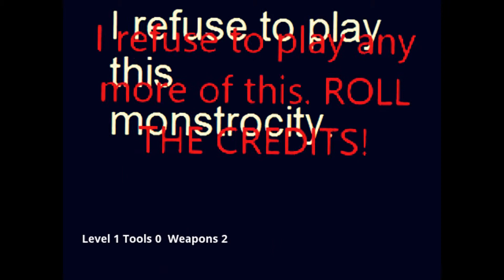lol funny countryballs game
all credit
 to original owners.